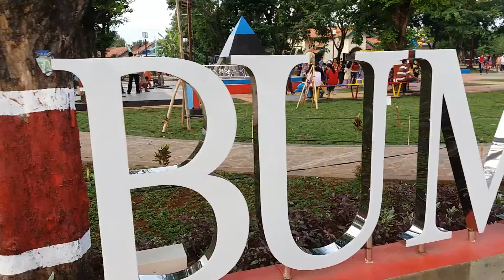informasi viana vianita taman bumi wangi jekulo kudus baru dibuka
video ini saya ambil tanggal 4 november 2017 (belum 1 minggu dibuka)

saya berencana membuat channel tentang pendidikan, fokus utama saya adalah tentang pendidikan, baik pendidikan formal maupun nonformal
saya juga menyalin aturan-aturan youtube atau menjelaskan tentang aturan-aturan youtube
selain itu, saya juga memberikan informasi mengenai sesuatu